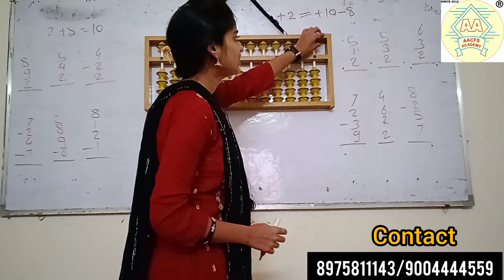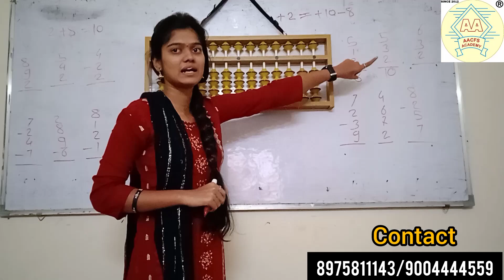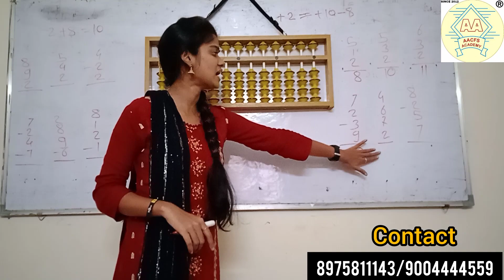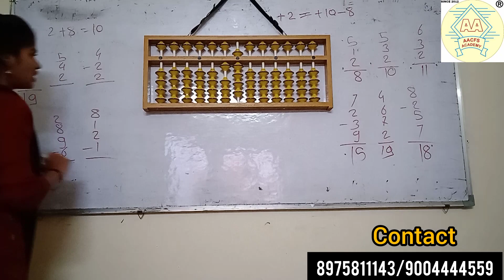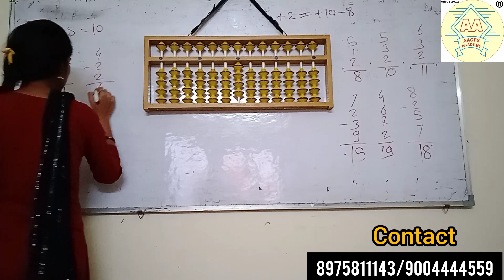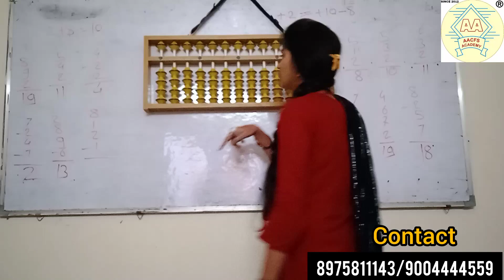Abacus Addition And Subtraction/अबॅकस बेरीज& वजाबाकी /Abacus 1st Level (Lect -11)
Abacus 1st level (Lect-11) Abacus Addition And Subtraction/अबॅकस बेरीज & वजाबाकी/ Abacus Jodna & Ghataav...

/@achieversabacusphonicsvedi7937?si=YDp26xf_QNr6tW3B

abacus
abacus tutorial
abacus addition
abacus small friend
abacus classes
abacus subtraction
learn abacus
abacus subtraction and addition
abacus formulas